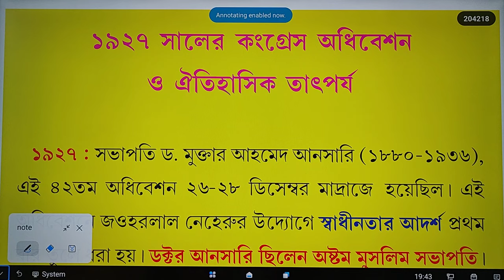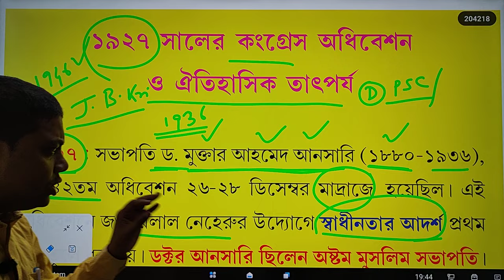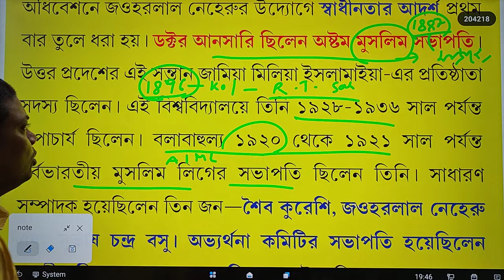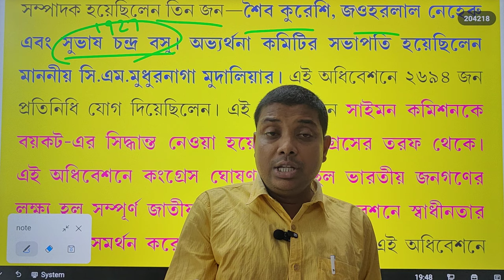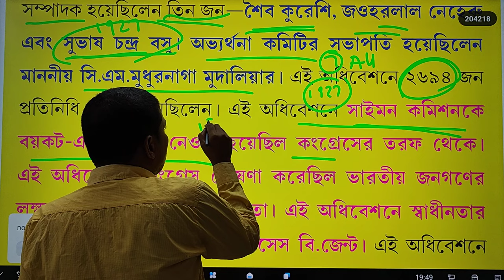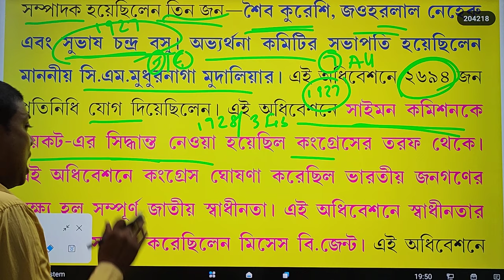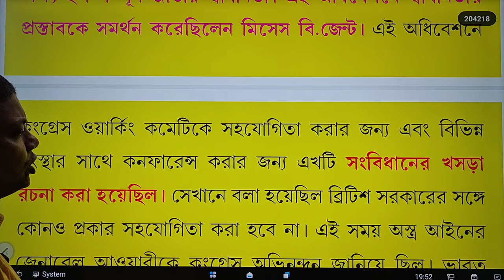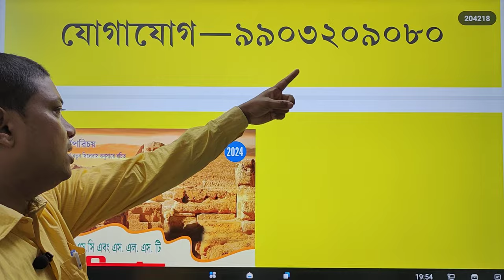১৯২৭ সালের কংগ্রেস অধিবেশন ও ঐতিহাসিক গুরুত্ব # আলোচনায় স্বনামধন্য লেখক জানা স্যার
1927সালের কংগ্রেস অধিবেশন ও ঐতিহাসিক গুরুত্ব # আলোচনায় স্বনামধন্য সিনিয়র লেখক জানা স্যার